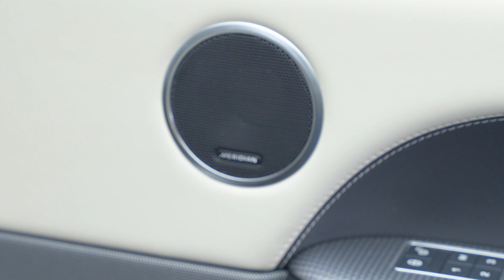Land Rover Range Rover Sport 3.0 SD V6 HSE Dynamic Auto 4WD Euro 6 (s/s) 5dr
This Lovely VAT Qualifying, 1 Owner Range Rover Sport 3.0 SD V6 HSE Dynamic Auto 4WD Finished In Eiger Grey with Ebony Leather Interior, 22" Split-Spoke Alloy Wheels in Gloss Black Finish Has Full Land Rover Service History, Heated Front & Rear Seats, Privacy Glass, Exterior Shadow Pack, Meridian Audio System, Reverse Camera, Blind Spot Assist & More. Auto 100 are one of the largest independent prestige & supercar specialists in the UK. As a family run business, we have collective experience of over 500 years ensuring our commitment to providing unsurpassed personal service to every client. Every vehicle in our hand selected inventory enjoys our meticulous approved preparation program, ensuring our commitment to providing the finest examples available. Every Auto100 Approved Vehicle is available with up to 24 months extended warranty, a graphene ceramic coating and competitive finance packages. (U37409)